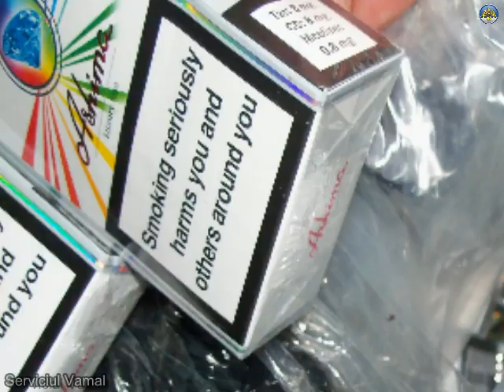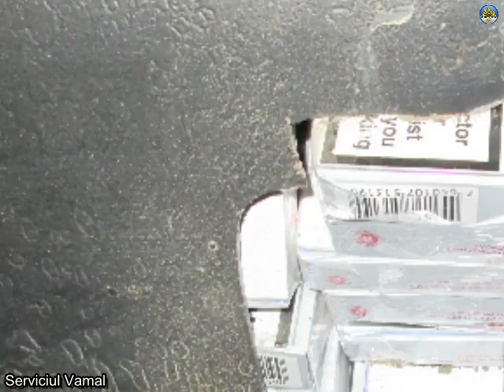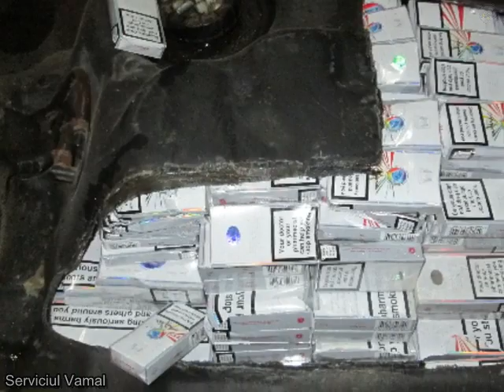Tentative de contrabanda cu tigari